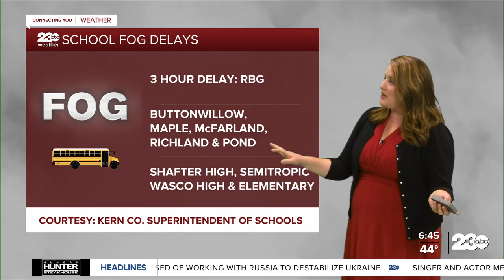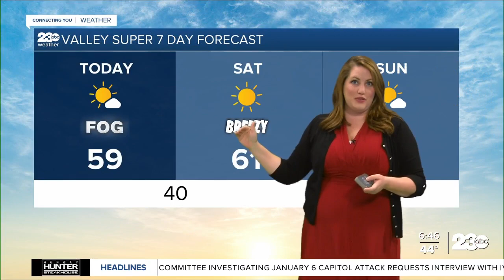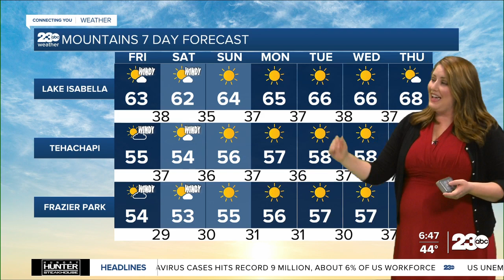California State Senator Shannon Grove to run in District 12 State Senate race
California State Senator Shannon Grove has announced that come November she'll be running for the District 12 seat.